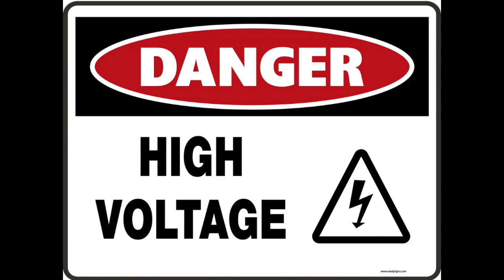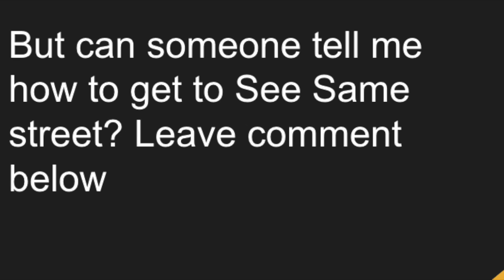Story of Faggot